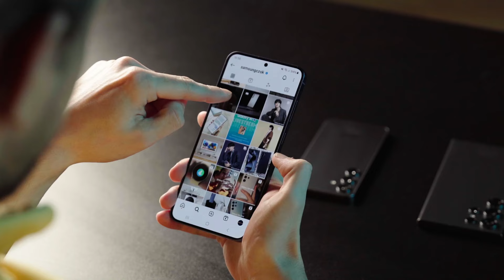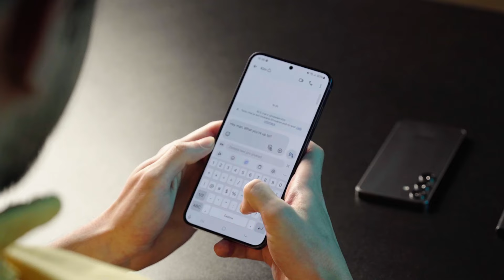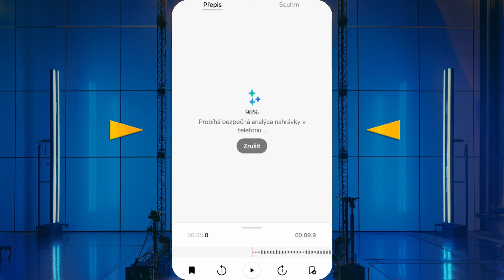AI funkce přehledně | Samsung Galaxy S24, S24+ a S24 Ultra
Podívejte se na nové AI funkce, které řada Samsung Galaxy S24 nabízí. Ať už máte základní verzi, Plus nebo Ultra, tyto funkce vám usnadní každodenní život.

Timestampy:
0:00 - Úvod
0:12 - AI vyhledávání
0:28 - Simultánní překlad
1:03 - Textový Asistent
1:21 - Poznámkový a webový asistent
1:48 - Transcribe assist
2:10 - Závěr

🌐 Ve videu se dozvíte:

🌟 Jak AI pomáhá s vyhledáváním v obrázcích a textech.
🌟 Jak funguje simultánní překlad pro hladkou komunikaci v cizích jazycích.
🌟 Jak textový asistent umožňuje bezproblémovou konverzaci s lidmi po celém světě.
🌟 Jak si usnadnit pořádání poznámek a přehled o webovém obsahu.

🔔 Nezapomeň nás sledovat a nenech si ujít novinky od opravdového elektrospecialisty.